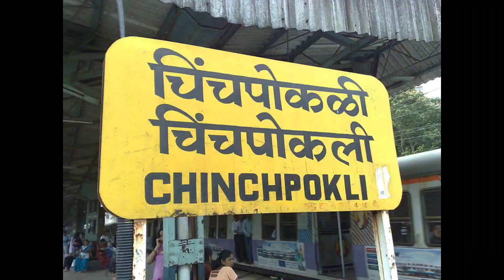रेलवे स्टेशनों के ये अजब नाम सुनके आपको होगा Comedy 😆😭😂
funny shorts
viral
shorts
youtube shorts
funny videos
Funny video
funny fails
epic fails
best fails
funniest fails
expensive fails
worst fails